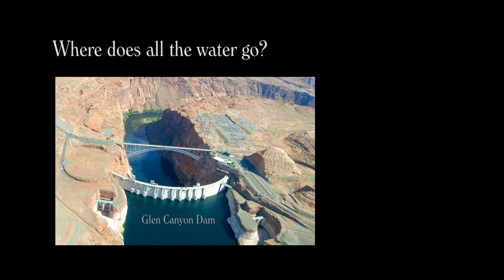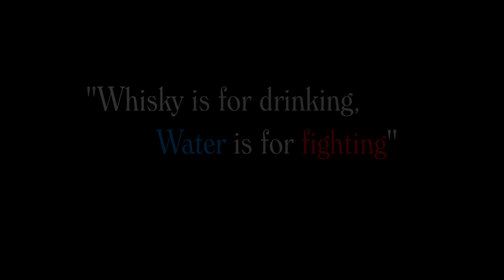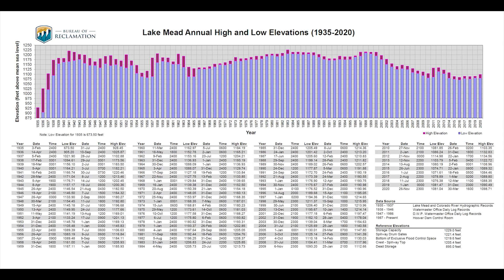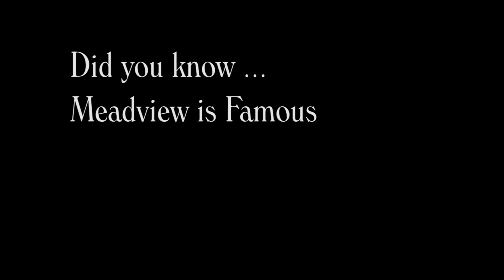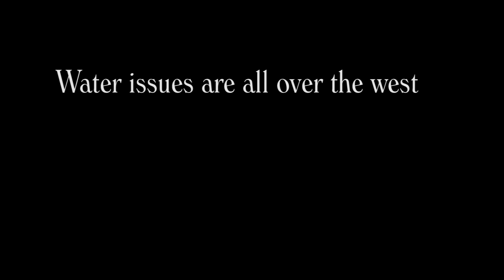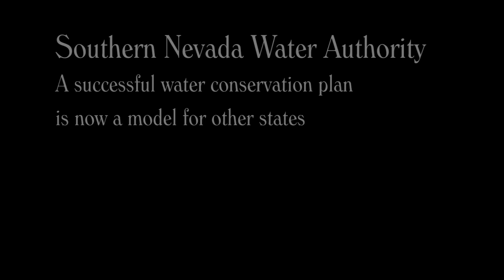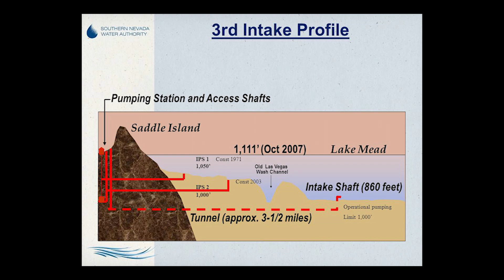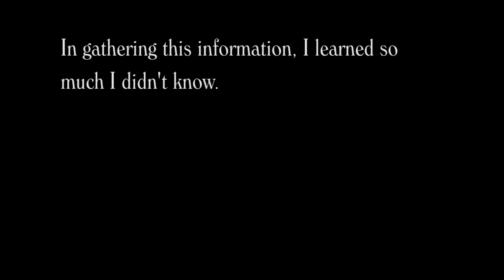Lake Mead South Cove Closes - Episode 2 - Water Level Crisis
A Documentary Series by Eric Mooneyham that includes, background info on the Colorado River collection system, where the water comes from, where it goes, usage and restrictions, time-lapse imagery of the 20 year drought, South Cove Launch repairs, disaster, recovery, and eventual closure, the primitive launch on a rocky point only for the brave, and more  ...

Credits, Attributions and Thanks
Google Earth Studio
Water Education Foundation
Side Scan Sonar Consulting
Las Vegas Review Journal
California Historical Society Collection
Security Pacific National Bank Photo Collection
AZCENTRAL
Mark Henle/The Republic
Review Journal Las Vegas
Randy Glaser - South Cove Water Level Facebook
Mohave County Sheriffs Department
Southern Nevada Water Authority Bronson Mack
CBN News
Don Martin
Eli Booth
Sherri Block, Brianne Simon - Paddleboarders
Cheryl Frey - South Cove 1970’s
Mitchp Rocky Mountain Snow Melt
National Park Service
Wikipedia
Music Kevin Maccleod - Long Road A
David Owen, Where the Water Goes: Life and Death Along the Colorado River, Riverhead Books, New York, NY (2018); 274 pp; ISBN 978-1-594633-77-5.
Mercury News
Bureau of Reclamation
Southern Nevada Water Authority
Wirestock
mjthomas1 Pixabay